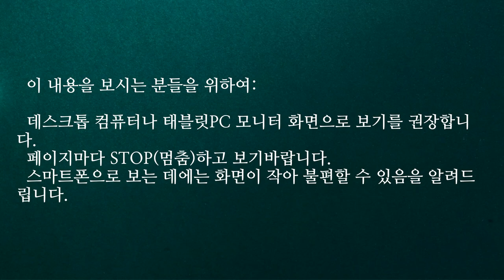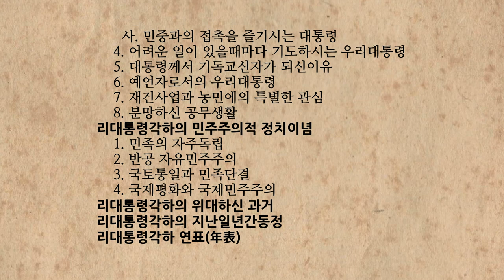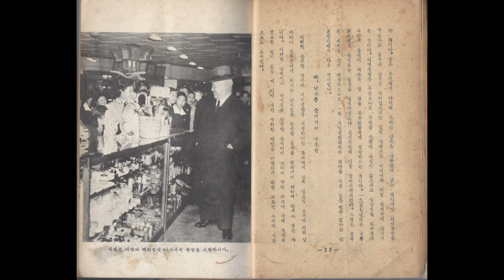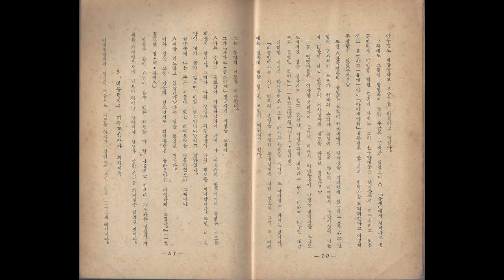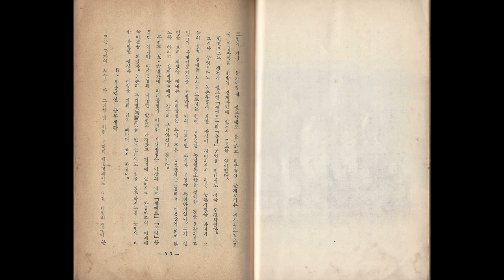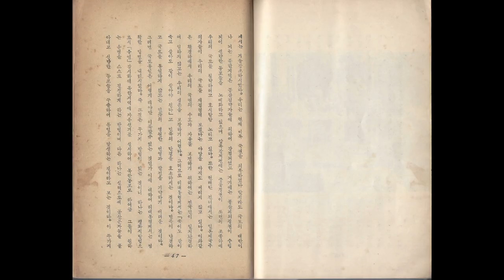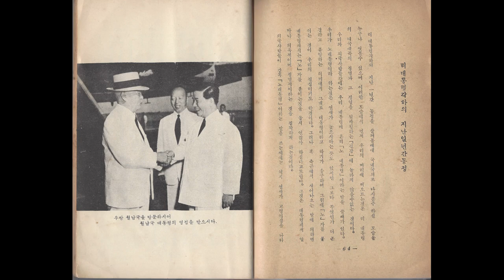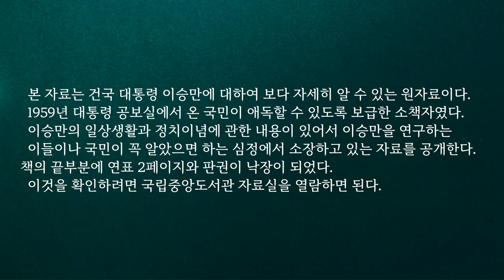존경하는 대한민국 건국 대통령 이승만이 기독교인이 된 이유와 정치이념: 민족의 자주독립. 반공 자유민주주의. 국토통일과 민족단결. 국제평화와 국제민주주의.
본 자료는 건국 대통령 이승만에 대하여 보다 자세히 알 수 있는 원자료이다.
1959년 대통령 공보실에서 온 국민이 애독할 수 있도록 보급한 소책자였다.
이승만의 일상생활과 정치이념에 관한 내용이 있어서 이승만을 연구하는 이들이나 국민이 꼭 알았으면 하는 심정에서 소장하고 있는 자료를 공익적 목적을 위해서 공개한다.
책의 끝부분에 연표 2페이지와 판권이 낙장이 되었다. 이것을 확인하려면 국립중앙도서관 자료실을 열람하면 된다.
이 내용을 보시는 분들을 위하여:
데스크톱 컴퓨터나 태블릿PC 모니터 화면으로 보기를 권장합니다.
페이지마다 STOP(멈춤)하고 보기바랍니다.
스마트폰으로 보는 데에는 화면이 작아 불편할 수 있음을 알려드립니다.
목차
표지
서문 / 전성천
차례
리대통령각하의 일상생활
1. 연못에 비친 그림자
2. 건강하신 우리대통령
3. 사생활의 이모 저모
가. 개를 사랑하시는 대통령
나. 대통령의 식사
다. 대통령의 일과
라. 대통령의 여러가지 취미와 독서
마. 국산양복을 즐기시는 대통령
바. 낚시를 즐기시는 대통령
사. 민중과의 접촉을 즐기시는 대통령
4. 어려운 일이 있을때마다 기도하시는 우리대통령
5. 대통령께서 기독교신자가 되신이유
6. 예언자로서의 우리대통령
7. 재건사업과 농민에의 특별한 관심
8. 분망하신 공무생활
리대통령각하의 민주주의적 정치이념
1. 민족의 자주독립
2. 반공 자유민주주의
3. 국토통일과 민족단결
4. 국제평화와 국제민주주의
리대통령각하의 위대하신 과거
리대통령각하의 지난일년간동정
리대통령각하 연표(年表)